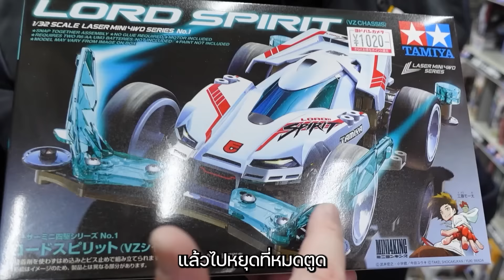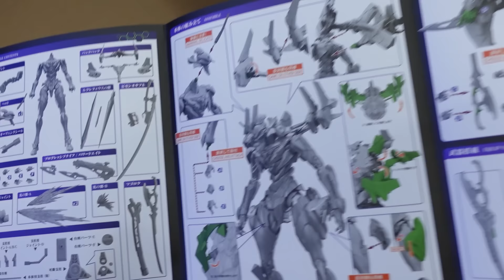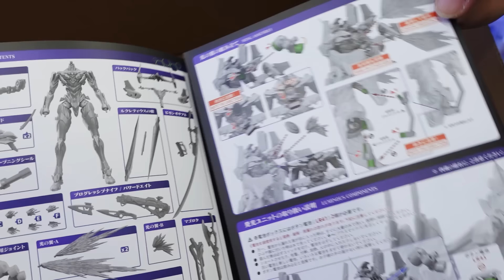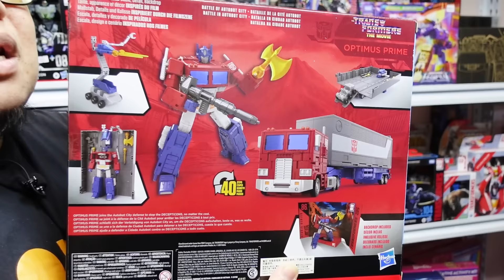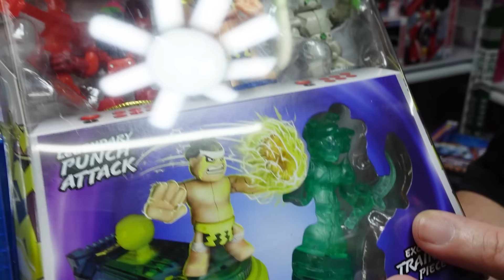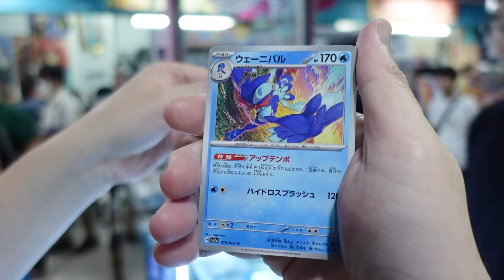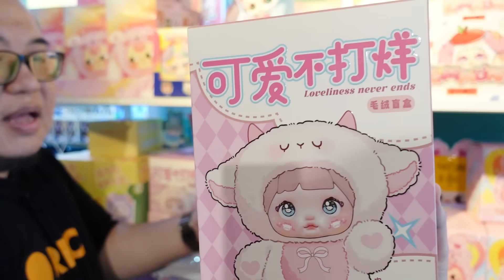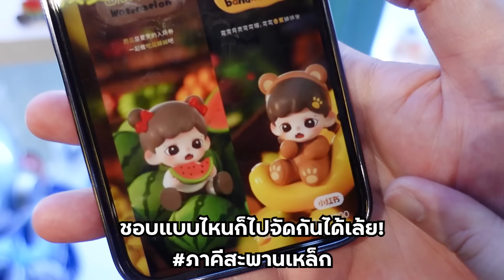[EP.225] เปิดดู CCS Toys Evangelion เท่ตะโกนโดนอมร!!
- ซื้อสินค้าผ่าน รับส่วนลดพิเศษเมื่อใส่โค้ด NECROSS ก่อนกดชำระเงิน "นึกถึงไอที นึกถึงแอดไวซ์ จำหน่ายและซ่อม ครบ | จบ | ในที่เดียว"
- สั่งกล่องสุ่มที่ร้านอาตง